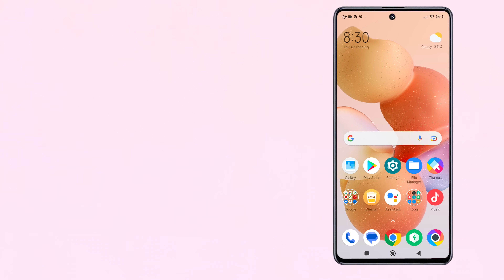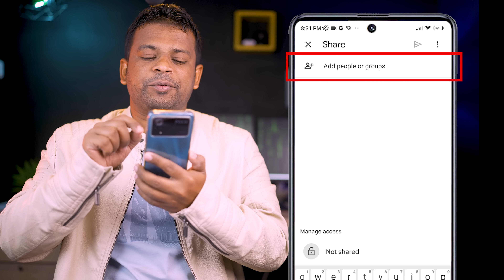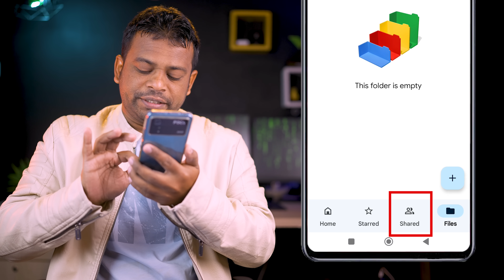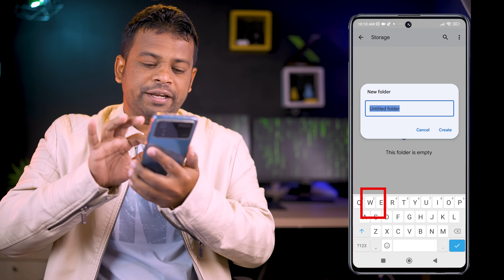সম্পূর্ণ ফ্রিতে ১০০ জিবি গুগল ড্রাইব পাচ্ছেন | Google Drive Unlimited Storage Bangla